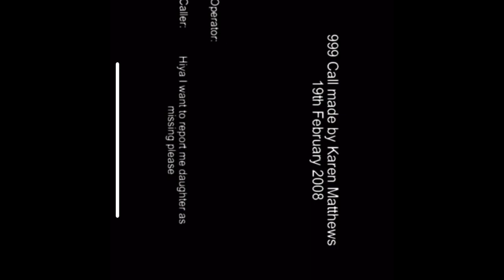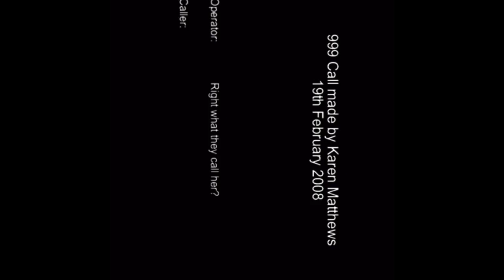THE DISAPPEARANCE/KIDNAPPING OF SHANNON MATTHEWS | TRUE CRIME | VICTORIA CHIC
Hey Loves,

Today I have another True Crime episode for you. Its also very close to home for me as its about half an hour away.

It also is a solved case.

You can buy the following products from the below links…

Canon G7X Mark 2
MOVO Smartphone Mic Set
MOVI Tripod
Blue Yeti Mic

MY SELF HELP BOOKS I LOVE

- The Secret
- Rich Dad Poor Dad